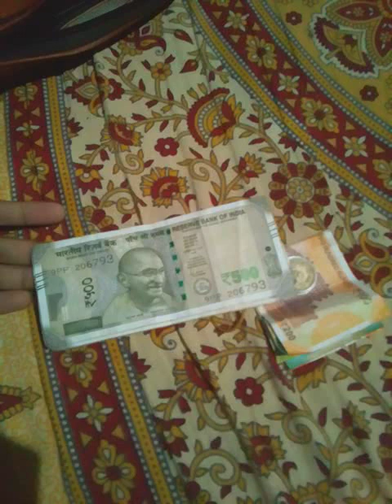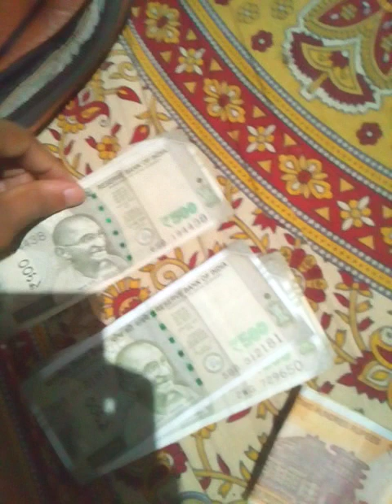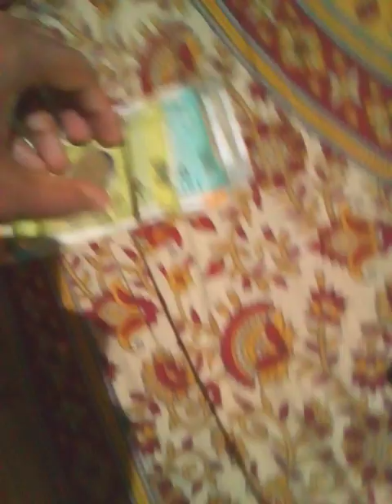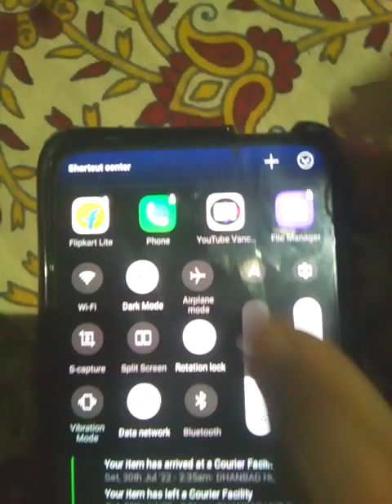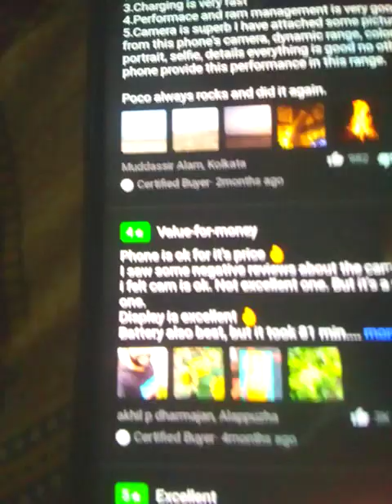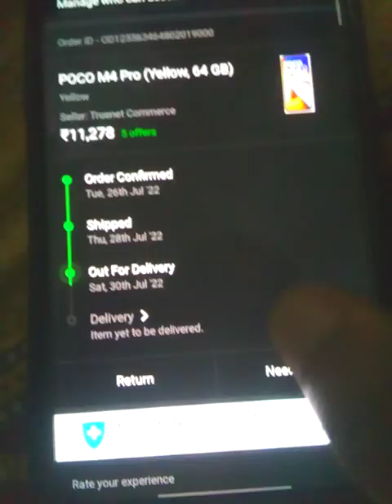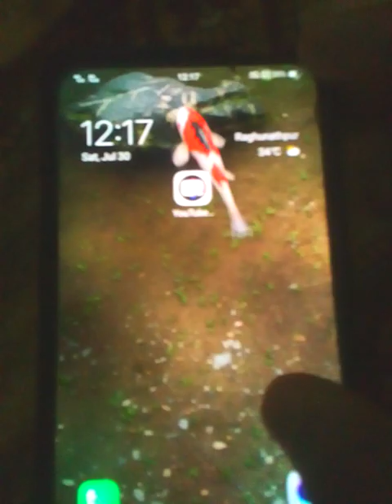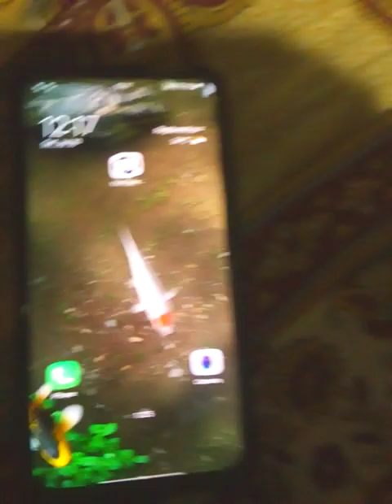2022.07.30 Time: 12:15 Pm Poco M4 Pro কিনার জন্য পয়সা গুনছিলাম